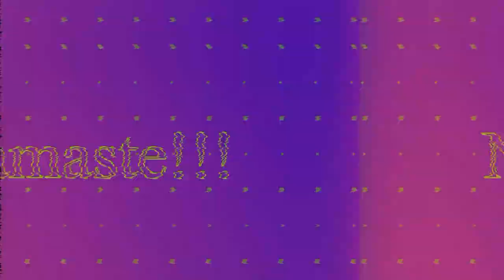Dark Private Regions Treatment🤩 | Dr Niranjan Samani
FOLLOW ME ON :

Rahul Instagram:
Dr Niranjan Samani Tulu comedy channel - WE ARE KUDLA